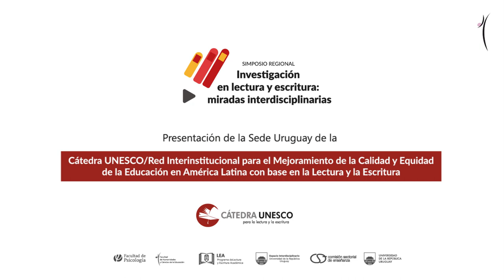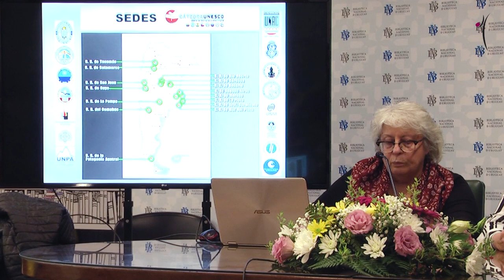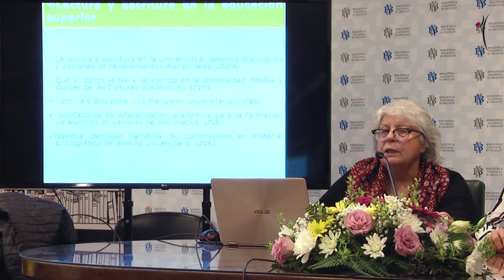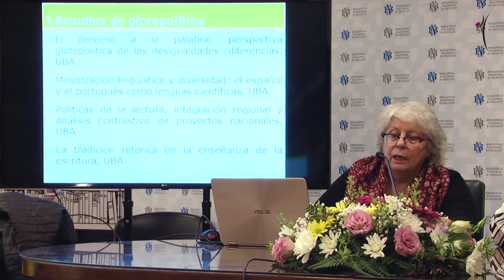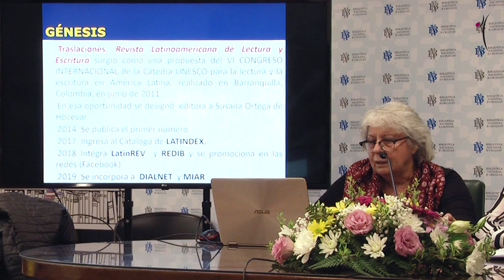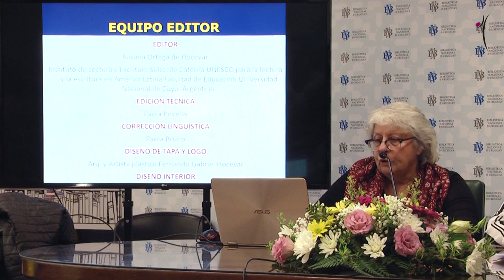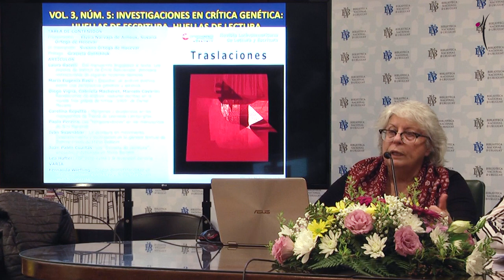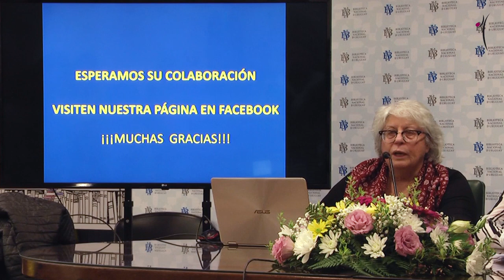Simposio Regional: Investigación en lectura y escritura.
Presentación de la Sede Uruguay de la Cátedra UNESCO/Red Interinstitucional para el Mejoramiento de la Calidad y Equidad de la Educación en América Latina con base en la Lectura y la Escritura.